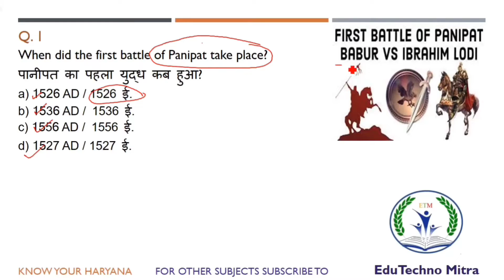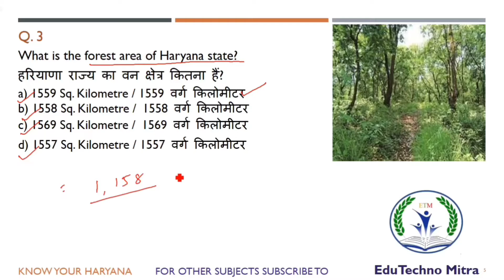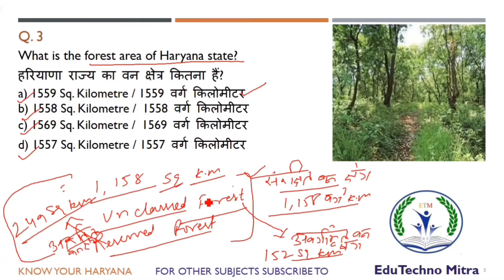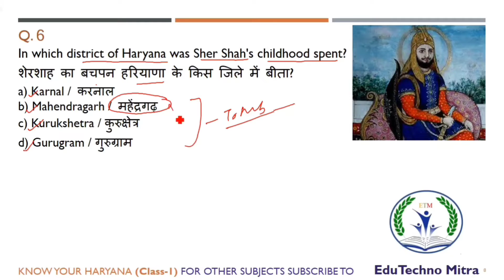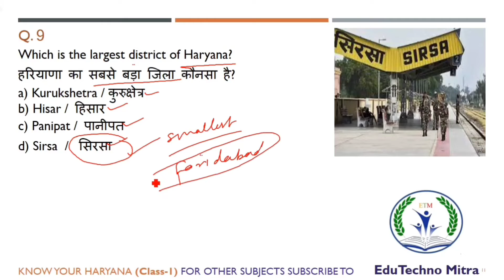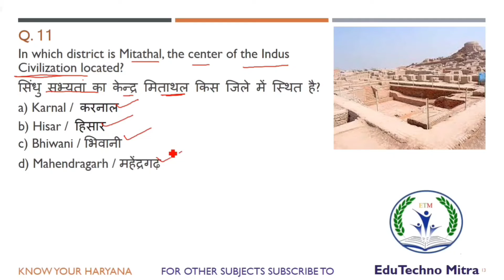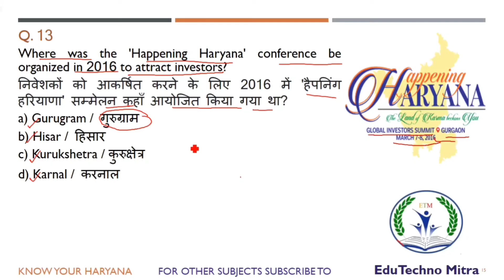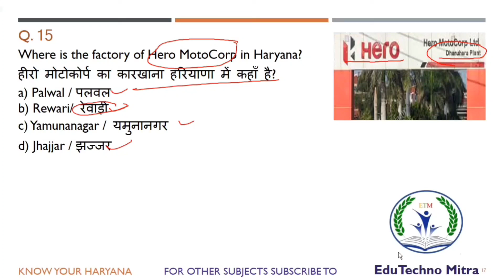Haryana GK, MCQs Most Imp. for HSSC & HCS- Know Your Haryana Series Class - 5 SI , Patwari All exams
Know Your Haryana

Know Your Haryana Series Class -5, Haryana GK, District Formation and जिला निर्माण हरियाणा HSSC HCS

For all state exams, this series is very helpful for all student preparation.

Know Your Haryana Series Class - 3, Haryana GK, District Formation and जिला निर्माण हरियाणा HSSC HCS For Competitive Exams Such as CTET, HTET-CDS-HCS-SSC- CGL, BANK PO, TET

जाने अपने हरियाणा को सभी प्रतियोगी परीक्षाओं के लिए सर्वोत्तम -एसएससी-एचएसएससी-आरआरबी-बैंकिंग-यूपीएससी -यूपीएसआई- -एनटीपीसी जैसी प्रतियोगी परीक्षाओं के लिए,